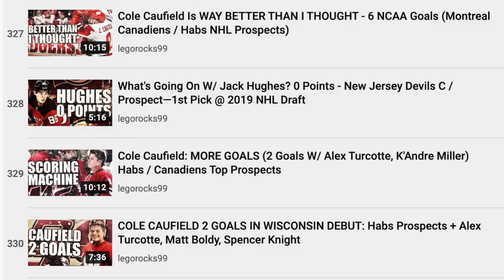COLE CAUFIELD: THE FLOODGATES UNLEASHED (HAT TRICK) MONTREAL CANADIENS TOP PROSPECTS NEWS TODAY HABS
Cole Caufield has finally released the hounds, as he scores himself his first hat trick of the year in the NCAA. The top Montreal Canadiens prospect came into this game with his first goal of the year in the most previous contest, but absolutely unleashed the floodgates with yesterday's game against Penn State.

Caufield is now way over a point-per-game, and with this hat trick stabilizing things very nicely.

Cole Caufield was one of the top NHL prospects drafted out of the 2019 NHL Entry Draft.

1st - New Jersey Devils, Jack Hughes
2nd - New York Rangers, Kaapo Kakko
3rd - Chicago Blackhawks, Kirby Dach
4th - Colorado Avalanche (from Ottawa Senators), Bowen Byram
5th - Los Angeles Kings, Alex Turcotte
6th - Detroit Red Wings, Moritz Seider
7th - Buffalo Sabres, Dylan Cozens
8th - Edmonton Oilers, Philip Broberg
9th - Anaheim Ducks, Trevor Zegras
10th - Vancouver Canucks, Vasili Podkolzin
11th - Arizona Coyotes (from Philadelphia Flyers), Victor Soderstrom
12th - Minnesota Wild, Matthew Boldy
13th - Florida Panthers, Spencer Knight
14th - Philadelphia Flyers (from Arizona Coyotes), Cam York
15th - Montreal Canadiens, Cole Caufield
16th - Colorado Avalanche, Alex Newhook
17th - Vegas Golden Knights, Peyton Krebs
18th - Dallas Stars, Thomas Harley
19th - Ottawa Senators (from Columbus Blue Jackets), Lassi Thomson
20th - Winnipeg Jets (from Winnipeg via New York Rangers), Ville Heinola
21st - Pittsburgh Penguins, Samuel Poulin
22nd - Los Angeles Kings (from Toronto Maple Leafs), Tobias Bjornfot
23rd - New York Islanders, Simon Holmstrom
24th - Nashville Predators, Philip Tomasino
25th - Washington Capitals, Connor McMichael
26th - Calgary Flames, Jakob Pelletier
27th - Tampa Bay Lightning, Nolan Foote
28th - Carolina Hurricanes, Ryan Suzuki
29th - Anaheim Ducks (from San Jose Sharks via Buffalo Sabres), Brayden Tracey
30th - Boston Bruins, John Beecher
31st - Buffalo Sabres (from St. Louis Blues), Ryan Johnson

The 2020 NHL Draft 1st Round went as follows:

1st) New York Rangers, Alexis Lafrenière
2nd) Los Angeles Kings, Quinton Byfield
3rd) Ottawa Senators (from San Jose Sharks), Tim Stützle
4th) Detroit Red Wings, Lucas Raymond
5th) Ottawa Senators, Jake Sanderson
6th) Anaheim Ducks, Jamie Drysdale
7th) New Jersey Devils, Alexander Holtz
8th) Buffalo Sabres, Jack Quinn
9th) Minnesota Wild, Marco Rossi
10th) Winnipeg Jets, Cole Perfetti
11th) Nashville Predators, Yaroslav Askarov
12th) Florida Panthers, Anton Lundell
13th) Carolina Hurricanes (from Toronto Maple Leafs), Seth Jarvis
14th) Edmonton Oilers, Dylan Holloway
15th) Toronto Maple Leafs (from Pittsburgh Penguins), Rodion Amirov
16th) Montreal Canadiens, Kaiden Guhle
17th) Chicago Blackhawks, Lukas Reichel
18th) New Jersey Devils (from Arizona Coyotes), Dawson Mercer
19th) New York Rangers (from Calgary Flames), Braden Schneider
20th) New Jersey Devils (from Vancouver Canucks), Shakir Mukhamadullin
21st) Columbus Blue Jackets, Yegor Chinakov
22nd) Washington Capitals (from Carolina Hurricanes via New York Rangers and Calgary Flames), Hendrix Lapierre
23rd) Philadelphia Flyers, Tyson Foerster
24th) Calgary Flames (from Washington Capitals), Connor Zary
25th) Colorado Avalanche, Justin Barron
26th) St. Louis Blues, Jake Neighbours
27th) Anaheim Ducks (from Boston Bruins), Jacob Perreault
28th) Ottawa Senators (from New York Islanders), Ridly Greig
29th) Vegas Golden Knights, Brendan Brisson
30th) Dallas Stars, Mavrik Bourque
31st) San Jose Sharks (from Tampa Bay Lightning), Ozzy Wiesblatt